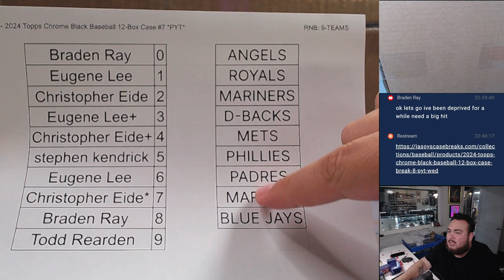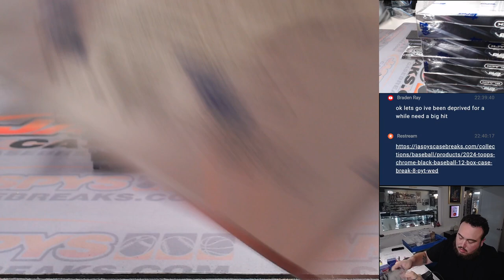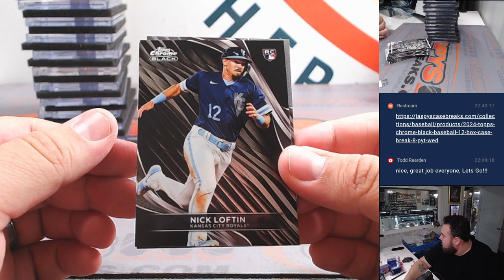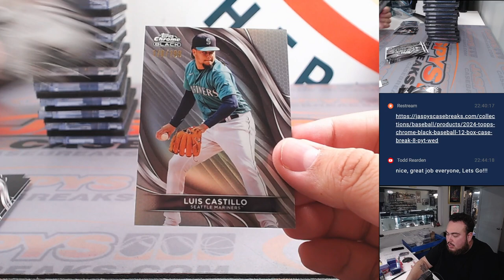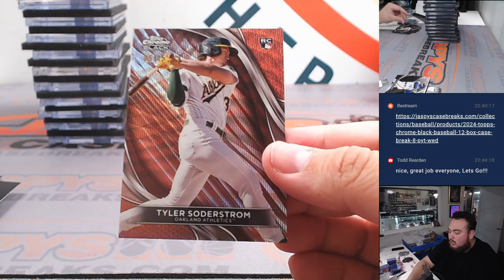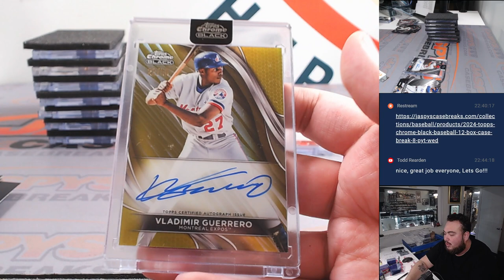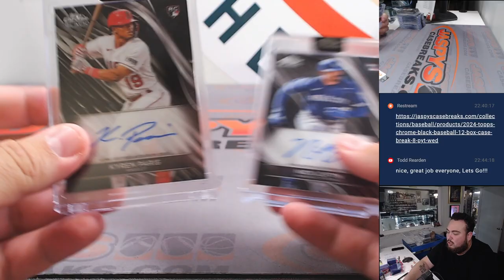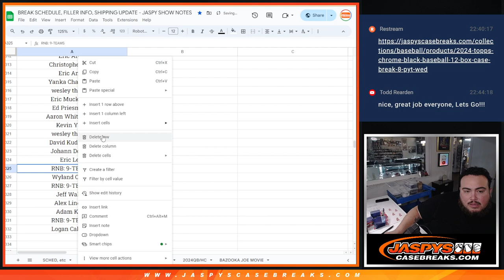F. 4/19/24 - 2024 Topps Chrome Black Baseball 12-Box Case #7 *PYT*